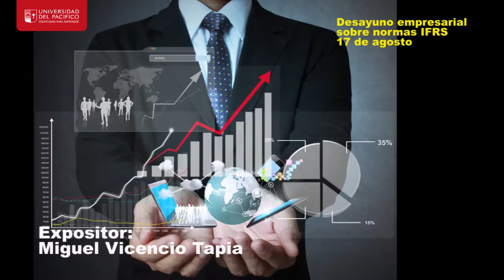Desayuno empresarial sobre normas IFRS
Fecha: 17 de agosto

Lugar: Hotel Los Troncos, Melipilla (Ortúzar #55)

Entrada liberada previa inscripción.

La carrera de Contador Público y Auditor de la Universidad del Pacífico invita a toda la comunidad empresarial de Melipilla, San Antonio y Talagante, a compartir en un desayuno en el Hotel Los Troncos de Melipilla, con el objetivo de escuchar la charla “Efectos de la Contabilidad Fidedigna”, dictada por el reconocido especialista en auditoría de estados financieros, Miguel Vicencio Tapia.